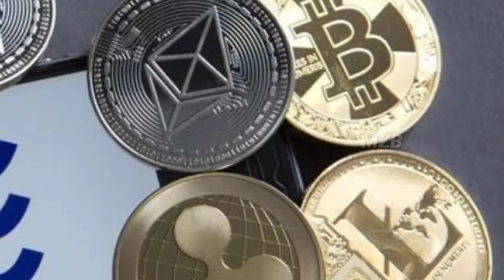Facebook এর নতুন কারেন্সি লিব্রা || libra cryptocurrency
Facebook এর নতুন কারেন্সি লিব্রা

রহস্য,রোমাঞ্চ,এডভেঞ্চার,অমীমাংসিত,ইসলামিক,
মোটিভেশনাল

If you like this video please do like 👍

copyright act 1976.allowance is made for "fair use" for purposes such as criticism,comment,news reporting,teaching,scholarship and research fair use is a use permitted by copyright statute that might otherwise be infringing.non-profit,educational or personal use tips the balance

Entertainment

 MYSTERY ZONE BD